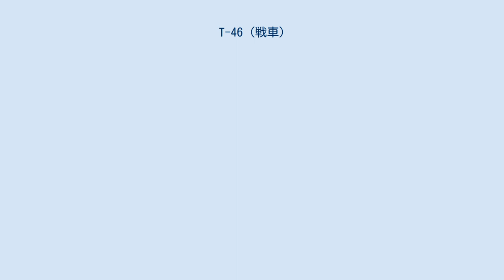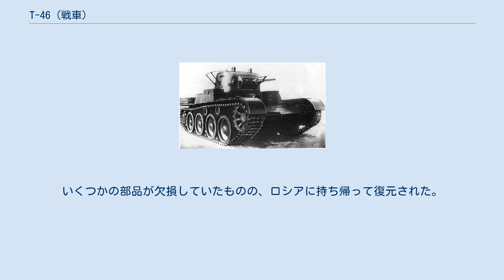T-46 (戦車)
T-46は1936年に開発されたソビエト連邦の試作戦車である。
 当時労農赤軍の主力戦車であったT-26の単純強化版をコンセプトに、1933年ころにレニングラード第174工場が開発に着手した。
 1935年に試作品が完成、1937年までの間に極少数が生産された。
 T-46は軽戦車としては攻撃力、装甲、速度の面でバランスが取れていた。
特にBT戦車などに用いられた、クリスティー方式による稼動方式によってキャタピラがなくとも高い機動力を発揮することが出来た。
しかし機械的信頼性の低さと、それに見合わない生産性の低さが大きなネックとなっていた。
特にコストの面では多砲塔戦車であるT-28と同等という高価さであった。
そのため1937年までに生産された4輌以上の増産は行われず、この年の内に計画が全て凍結した。
 生産された4輌は実戦に投入された。
詳しい運用状況は分かっていないが、冬戦争に投入され、一部は砲塔を埋めてトーチカとして使用していたとされている。
その他火炎放射戦車として使用された車両もあった。
 極少数生産でありながら、現存車両が存在する。
2001年末にカレリア地峡にて、冬戦争で使用されたと思われるT-46が発見された。
いくつかの部品が欠損していたものの、ロシアに持ち帰って復元された。
その後、モスクワ・ポクロンナヤの丘 勝利記念公園に寄贈され、一般公開されている。